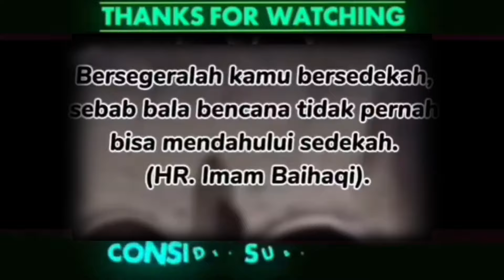BADAI MENERJANG‼️ PARA TUKANG AUTO PULANG CEPET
ALLAHU AKBAR‼️TEMBUS 50 JUTA..

Assalamualaikum Saudara/i dimanapun kalian berada, selamat pagi.
Berikut saya informasikan mengenai dana sedekah Musholla Baiturrahim Per Tanggal 7 Maret 2024 Sebesar Rp. 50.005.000 dan Sisa Saldo Terkini Sebesar Rp. 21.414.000

Terima Kasih banyak untuk Para Investor Akherat yang sudah Bersedekah dan yang akan bersedekah untuk Musholla Baiturrahim.
semoga Allah bls kebaikan Saudara/i dengan kebaikan yg lbh baik lagi di berikan rejeki yg halal melimpah barokah tuk ibadah.. semoga apa yg mnjadi hajat Allah kabulkan.. al Fatihah. Aamiin

Berbagi Sedekah Musholla Baiturrahim
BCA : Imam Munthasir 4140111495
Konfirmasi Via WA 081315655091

Catatan :
Jika nanti misi mushola ini selesai dan masih ada dana sisa.. maka dana sisa akan sy gunakan utk pembangunan musholla selanjutnya.